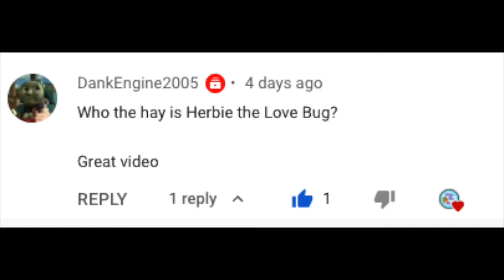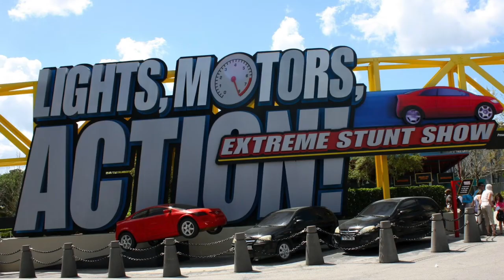Who the Hay: Is Herbie The Love Bug?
Thank you to DankEngine2005 for the question! :)